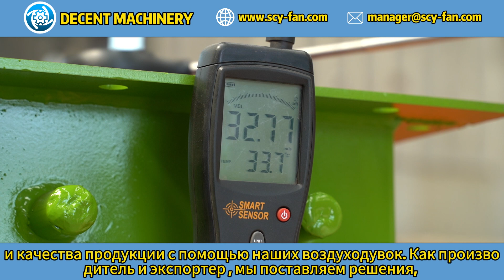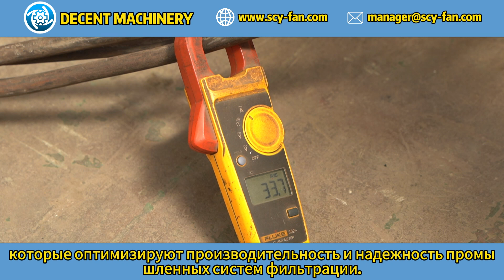Как центробежные вентиляторы DECENT MACHINERY повышают эффективность фильтрации?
Центробежные вентиляторы DECENT MACHINERY способствуют повышению производительности промышленных систем фильтрации, обеспечивая высокую эффективность и надежность. Узнайте больше на нашем сайте: Decent Machinery

Посмотрите наш завод чтобы узнать больше о наших технологиях и производственных процессах.